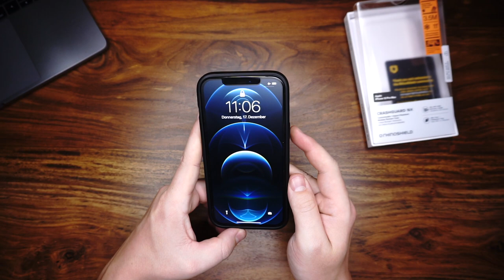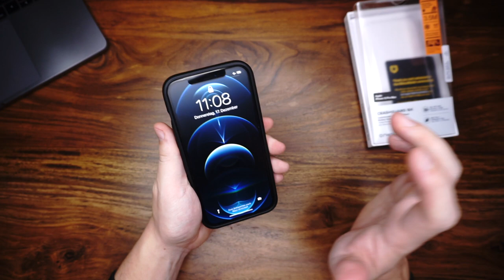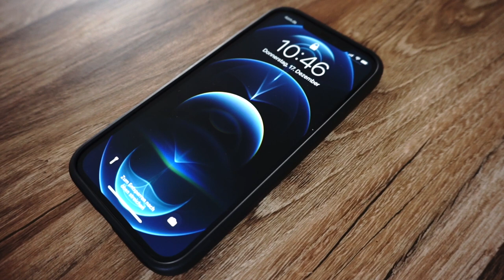Rhinoshield Bumper vs. normale Hülle – Was ist besser?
In diesem Test habe ich einen Bumper von Rhinoshield, den Crash Guard NX. Als Bumper bezeichnet man grob gesagt eine Schutzhülle ohne Rückseite, die einfach nur um den Rahmen geht. In diesem Test will ich nicht genau auf dieses Modell von Rhinoshield eingehen, sondern eher die Frage klären, welche Vorteile ein solcher Bumper hat und ob er der normalen Handyhülle überlegen ist.

Wie immer behandle ich erstmal die Vor- und Nachteile und komme dann zu meinem Fazit.

In meinem Test verwende ich das iPhone 12 Pro Max. Dieses Test kann man aber auch für alle anderen neuen Smartphones nehmen.

Der Rhinoshield Crash Guard NX Bumper im Test
Als Testobjekt habe ich mir wie schon erwähnt den Crash Guard Bumper von Rhinoshield besorgt. Erstens da es eine bekannte Marke ist und zweitens weil es kaum noch Bumper auf dem Markt gibt, woran das liegt, werden wir wohl in diesem Test herausfinden.

Gekauft habe ich mir den Bumper für mein iPhone 12 Pro Max auf Amazon für 24,99€. Ich weiß, günstig ist das nicht, sind die Produkte von Rhinoshield aber sowieso nicht.